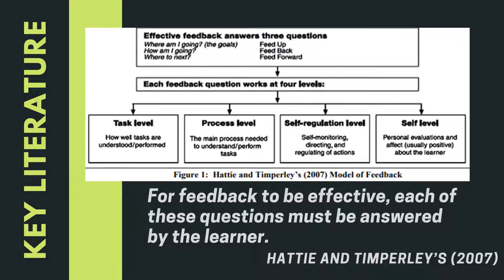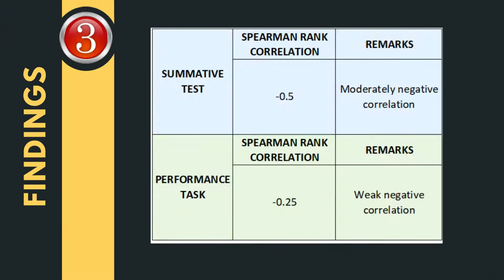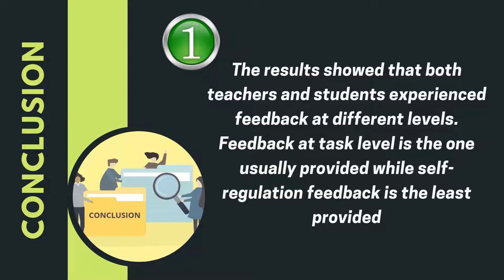TEACHER-STUDENT FEEDBACK AND ACADEMIC PERFORMANCE OF STUDENTS IN SCIENCE: AN ASSESSMENT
CAR-BR-TL-SC-4-21
Nanette D. Jalon, Jenina L. Binene, Ma. Ela Liesa A. Enciso

Purpose: The study aims to assess the teacher-student feedback in relation to academic performance of students in Science.
Design/methodology/approach: The study used a non-experimental research design. Online Survey questionnaires were used to describe how often do teachers and students communicate at different levels of feedback and students’ academic performance. Participants were selected from a total population of CNHS students and Science teachers using the Raosoft sample size calculator.
Findings: Results showed that both teachers and students received feedback at different levels but data revealed that most often student-teacher feedback fell under feedback at task level with a composite weighted mean of 0.49 interpreted as Always. In Summative assessment (SA), 38% of students got very satisfactory or they passed 3 out 0f 4 SA while 39% of students were outstanding in performance task or they passed all the given performance task. Spearman rho disclosed that different levels of feedback and summative assessment of students indicated moderately negative correlation (ρ= -0.5) while different levels of feedback and performance task indicated strongly negative correlation (ρ=-0.25).
Based on findings, feedback and academic performance were not correlated to each other in the new normal education.
Research limitations/implications: The findings were limited to Science
teachers only for the 1st quarter of the school year 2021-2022. Data were
gathered only for participants with access to the internet.
Originality/value: From this perspective, when students received feedback at
task level, their academic performance relies on their self-motivation to learn.